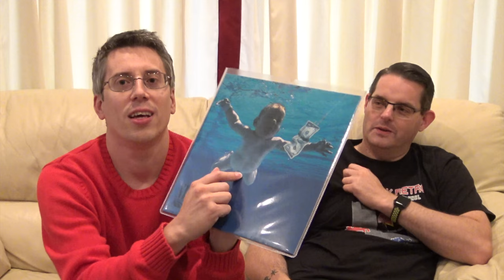More Pick Ups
It's the last Let's Talk Retro video of the month so that can mean only one thing, it's Pick Ups Time. Join James and Colin as they go through this months gaming pick ups.